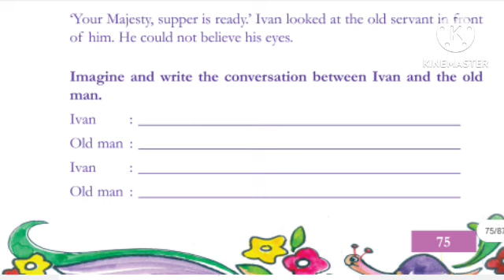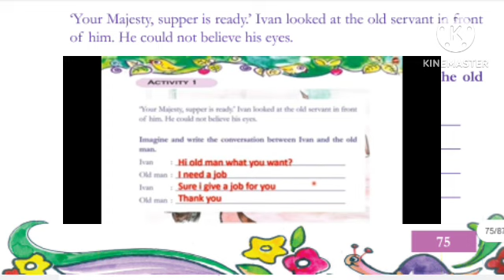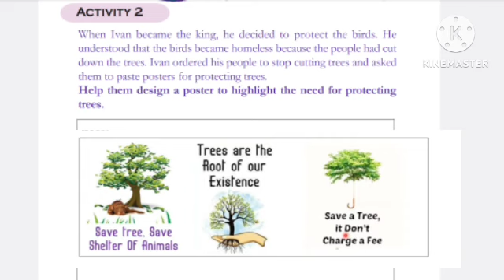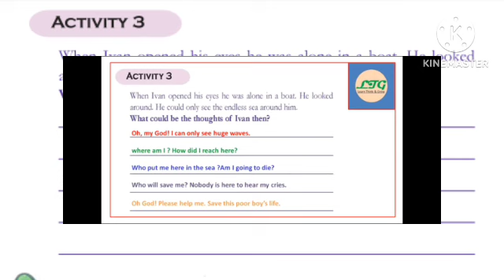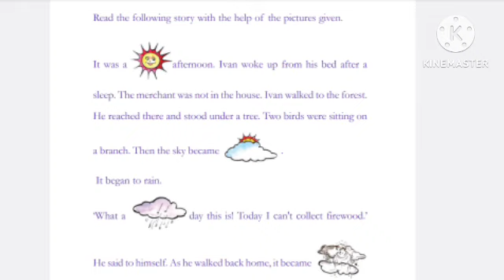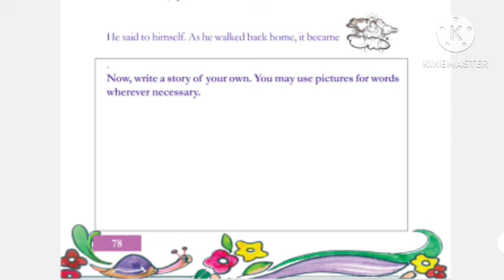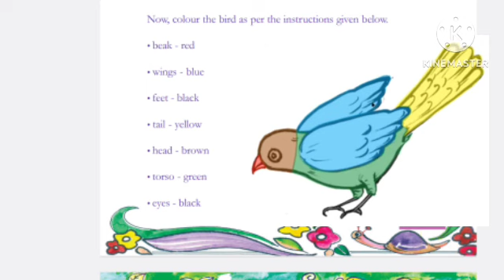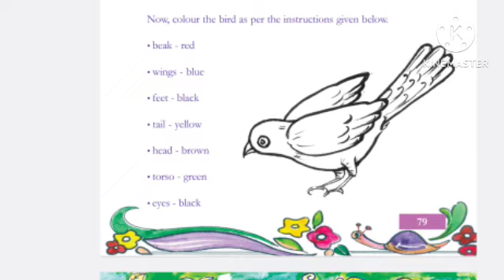Class 4 English Unit 3 The Language Of Birds Full Activities page no 75 to 84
Class 4 English Unit 3 The Language Of Birds Full Activities
Class 4 English Unit 3 The Language Of Birds Activities
Class 4 English Unit 3 The Language Of Birds
Class 4 English Kerala syllabus

stay tune to our channel
keep supporting
with love